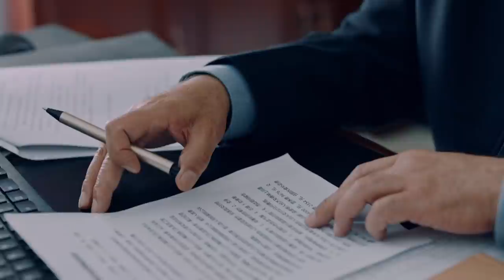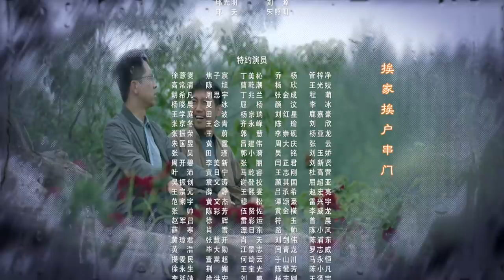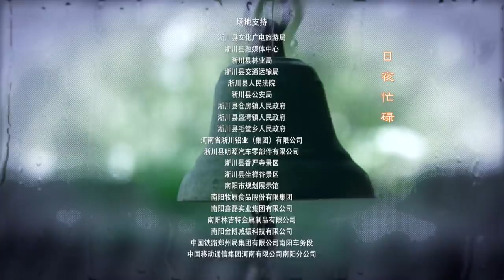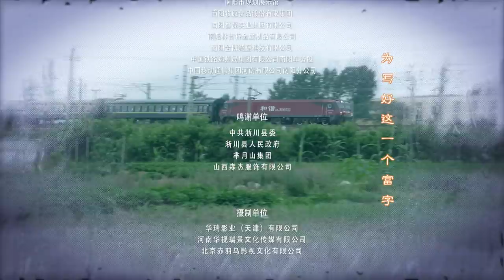【乡村第一书记】《花开山乡》第30集 白朗打斗负伤 主演：王雷 | 李小萌【China Zone 流金岁月】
【劇情簡介】
青年幹部白朗從中央機關下派到羋月山村任第一書記，他帶領全體村民，將生態文明建設和鄉村振興的實際結合起來，興辦一系列新型產業，終於衝破重重阻力，闖出了一條致富之路，譜寫了一曲鄉村發展的振興之歌。